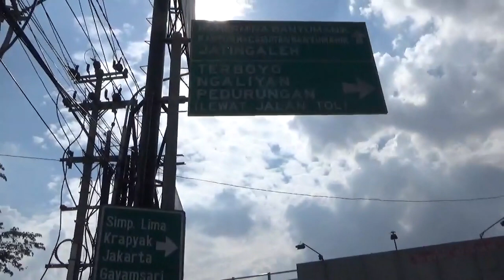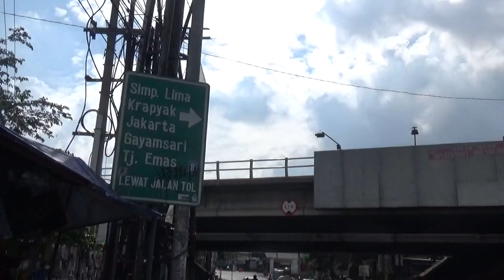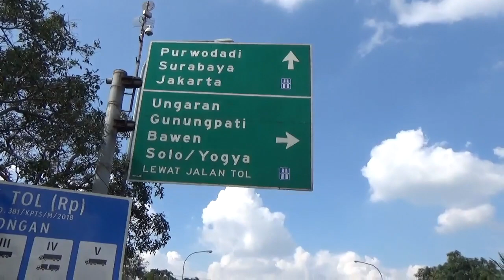Jalan-jalan dari Gerbang Undip Tembalang menuju Jalan Tol Srondol Jatingaleh Semarang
Apakah anda pernah lewat jalan ini ..?